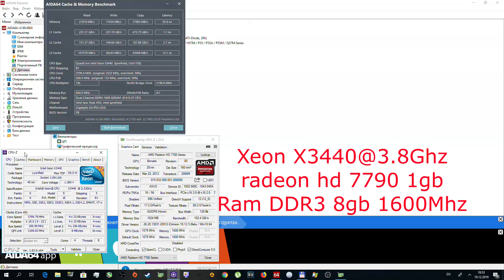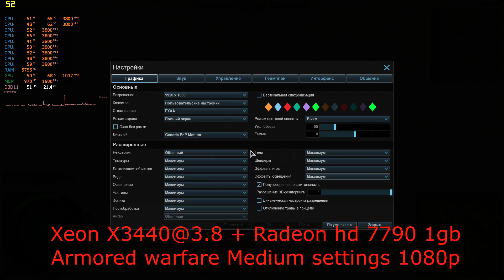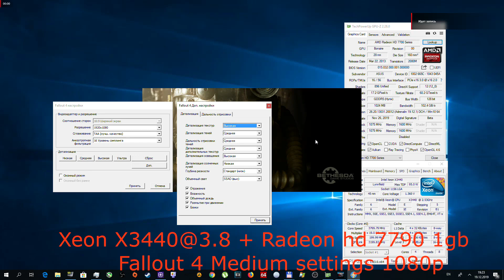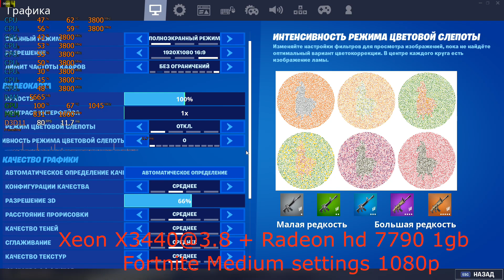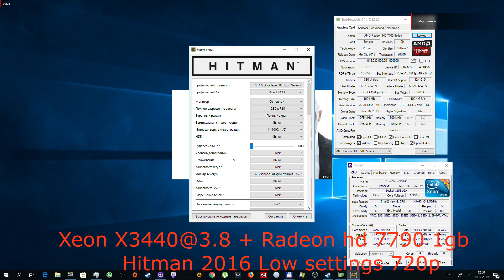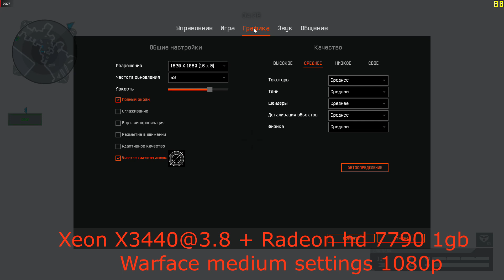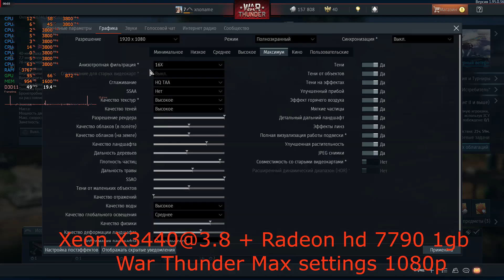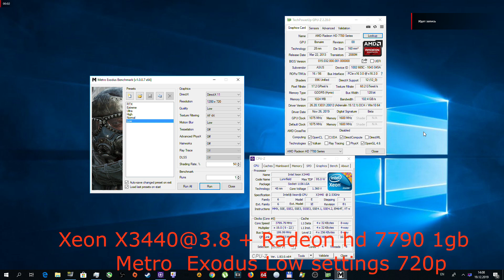Xeon X3440@3.8 + Ati Radeon HD 7790 1Gb GDDR 5 Low settings 720p/1080p in 37 games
0:05 Assassin's Creed  Origins,
0:38 Arma 3
1:08 Armored Warfare,
1:35 Battlefield 1
2:22 Battlefield 4,
2:46 Crysis 3,
3:09 Counter-strike  GO,
3:31 DiRT Rally,
3:54 Doom4,
4:15 Dota2,
4:35 F1 2018,
4:59 Fallout 4,
5:22 Far Cry 5,
5:45 Far Cry Primal,
6:08 Fortnite,
6:30 GTA 5 ,
6:59 Hitman 2016,
7:22 Kingdom Come  Deliverance,
7:46 Mafia 3,
8:09 Rise of the tomb raider,
8:32 Pubg Lite
8:54 Star Wars Jedi  Fallen Order
9:17 Total War  Rome II,
9:41 Warface,
10:04 War Thunder,
10:27 The Witcher 3,
10:52 Watch Dogs 2,
11:17 World of tanks,
11:43 Apex Legends,
12:07 Assassin's Creed  Odyssey,
12:31 Battlefield V,
12:57 Metro  Exodus,
13:22 Shadow of the Tomb Raider,
13:48 Dirt Rally 2,
14:13 Far Cry New Dawn,
14:38 Total war  Three Kingdoms

15:03 Resident Evil 2.
My System:
CPU: Xeon X3440@3.8 TurboBoost off
RAM: 4x4 Gb DDR3 1600 МГц
 Cooler: DeepCool Ice Wind Pro
MB: Gigabyte GA-P55-US3L
GPU: Ati Radeon HD 7790 1Gb GDDR 5
SSD: PLEXTOR PX-128M5S 128Gb
HDD: WDC WD30 EFRX-68EUZN0 3Tb
PSU: OCZ OCZ700SXS 700W
MON: Benq g2450

Recorded with: Relive
OS: Windows 10 64 bit
DRIVERS: Crimson 19.12.1